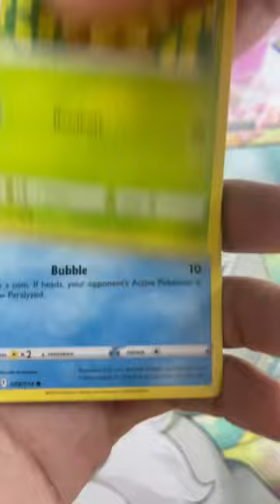Double banger let’s goo 🔥